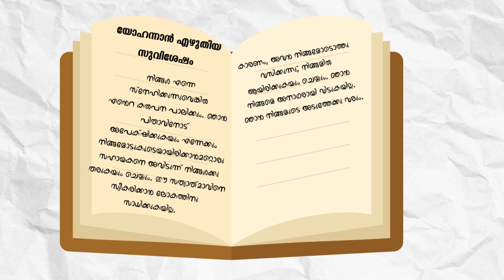VOICE OF GOD Episode - 4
A video based on Sunday Gospel readigs.